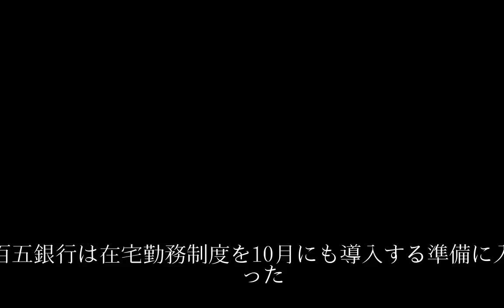百五銀、在宅勤務導入へ 今秋から育児・介護を支援 生産性向上狙う